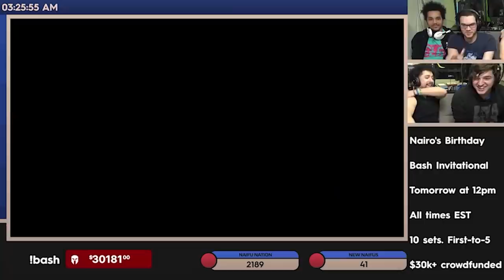Playing "Doubles" with Marss, VoiD and Light!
Nairo, VoiD, Marss, and Light play the volleyball game mode in mario party. Why are Light and Marss so good at it?